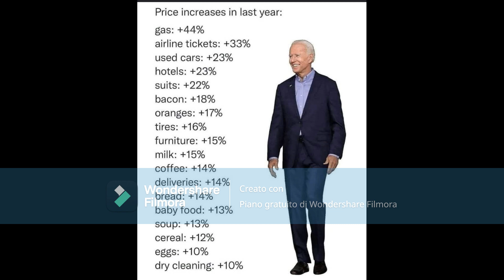meme biden 1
Joe Biden meme series!